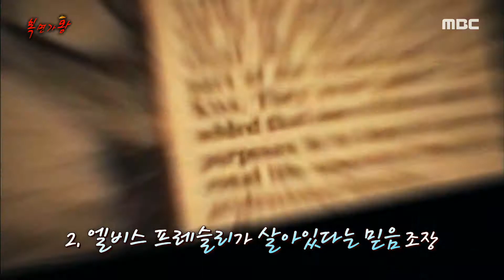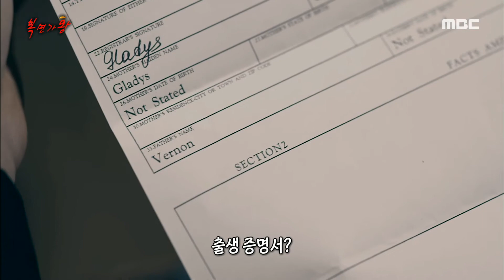[신비한TV 서프라이즈] 엘비스 프레슬리 목소리를 내는 복면 가수의 정체는..?! MBC 201129 방송